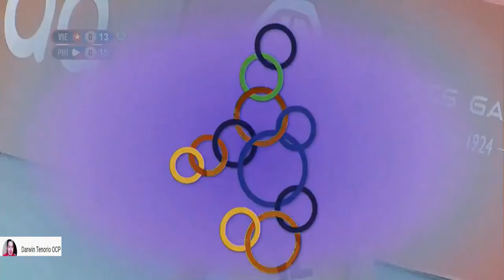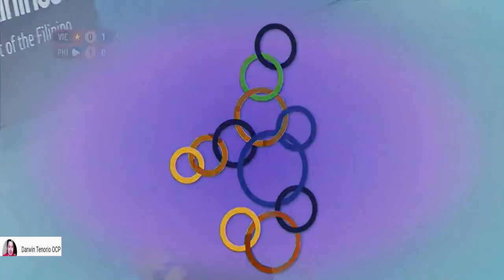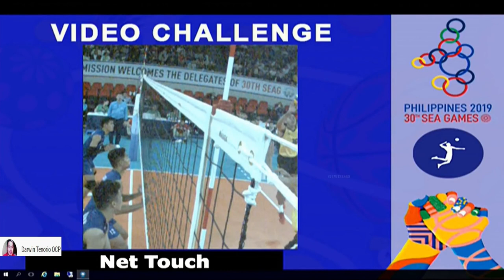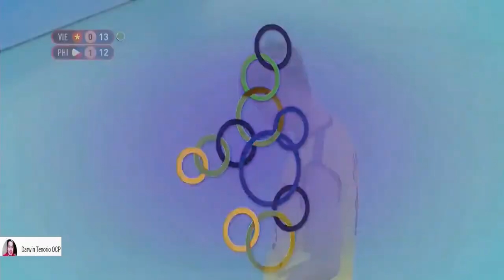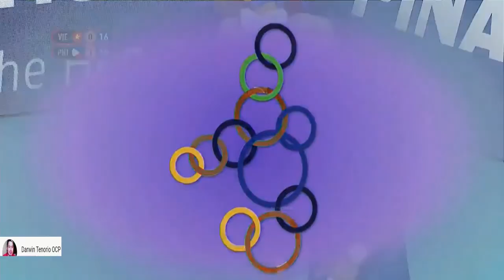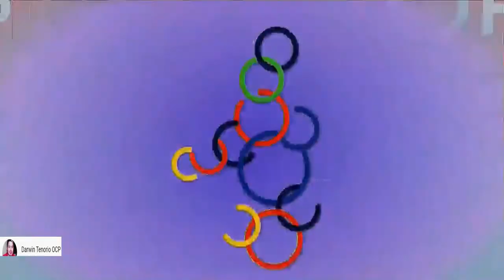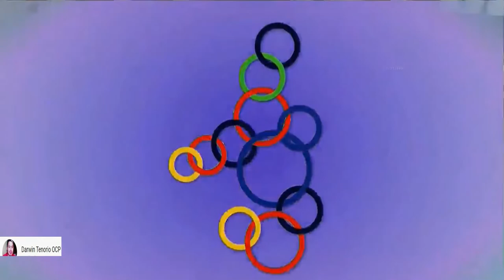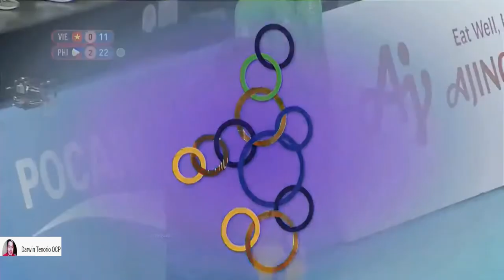PHILIPPINES vs VIETNAM | Full Match | 2019 SEA Games Men's VolleyBall